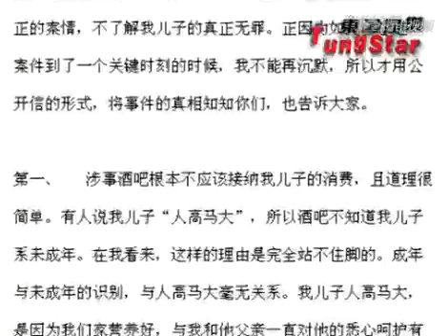疑似梦鸽致法院公开信 网友：如属实梦鸽太极品